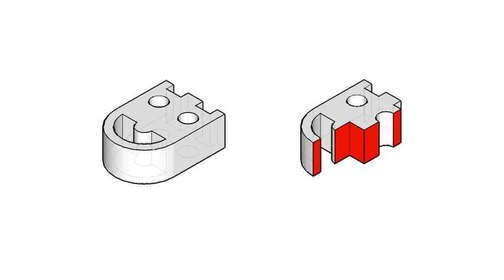全華圖學132頁/剖視圖/割面線轉折-等角圖展示